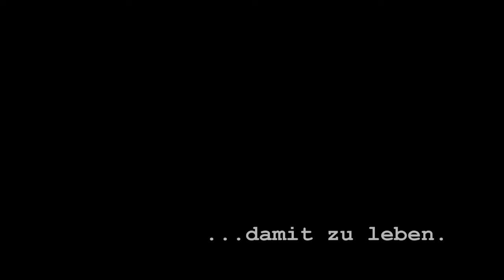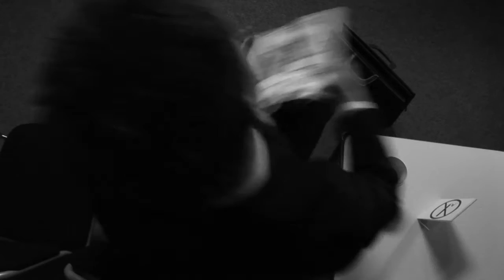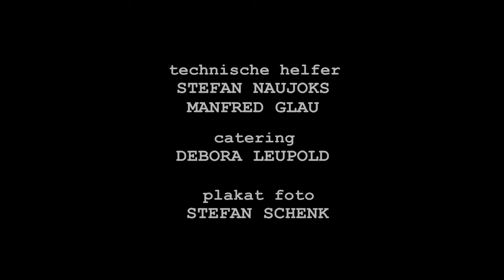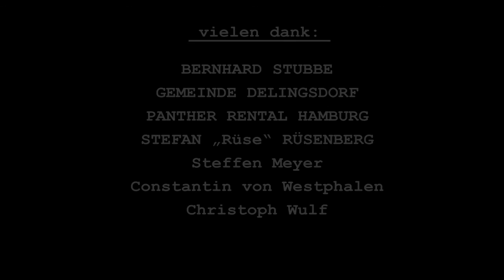...damit zu leben. - Noir Version [Kurzfilm]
... damit zu leben. - Noir Version

INHALT:
Täglich müssen tausende von Entscheidungen getroffen werden. Ob sie richtig und falsch sind, ist eigentlich unwichtig, denn einmal getroffen, haben wir ...damit zu leben.

Ein packendes Drama unter der Regie von
Martin Carter mit Gunnar Haberland
in der Hauptrolle.

CREDITS:
MC PRODUCTION präsentiert
ein MARTIN CARTER film
GUNNAR HABERLAND
„...damit zu leben."
„...to live with it."
sprecher der englischen fassung MARTIN SABEL
nach einer story von MARTIN CARTER
drehbuch MARTIN CARTER, WEDNESDAY S. TAMMLING
kamera, schnitt MANUEL GERNAERT
licht, dolly MILAN PAUL  musik MAX WUERDEN
making-of kamera REBECCA LEUPOLD
technische helfer MANFRED GLAU, STEFAN NAUJOKS
plakatfoto STEFAN SCHENK  übersetzung JENS H.ALTMANN
catering DEBORA LEUPOLD & CO
produktion WEDNESDAY S. TAMMLING, SASCHA LEUPOLD
regie-assistent WEDNESDAY S. TAMMLING
regie MARTIN CARTER